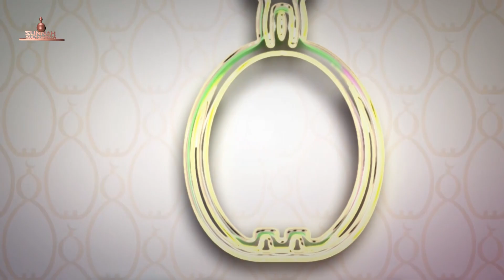"መሐሪ ነኝ" ብሏልና… || አጭር ምልከታ-በሸይኽ ሙሐመድ ሓሚዲን || Short Considering-By Sheikh Mohammed Hamiddin •HD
ብዙ ግዜ በአንድ አጋጣሚ በሰራነው ወንጀል መነሾ እጅጉን ለሚጎዳን ከአላህ እዝነት ተስፋ የመቁረጥ ዓለም ውስጥ እንከተታለን። ግና ይህ ልክ እንዳልሆነ ታላቁ ጌታችን አላህ (ሱ•ወ•) በቁርዓኑ ገልፆልናል።

ሸይኽ ሙሐመድ ሓሚዲንም ይህንን እና ተያያዥ ጉዳዮችን በአጭር ደቂቃዎች ውስጥ ያወሱናል። ሱና መልቲሚዲያ ይህን ቪዲዮ ስላቀረበላችሁ ላቅ ያለ ደስታ ይሰማዋል።

“ጉዟችንን ከስንቅ ጋር!”
ሱና መልቲሚዲያ